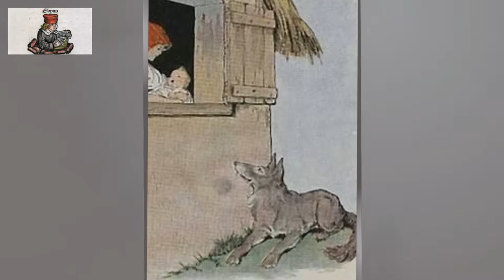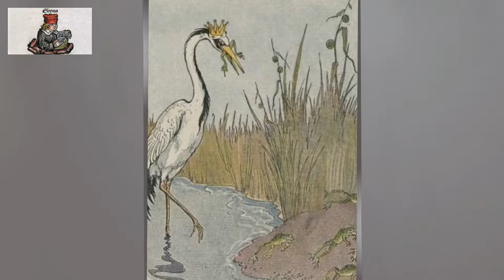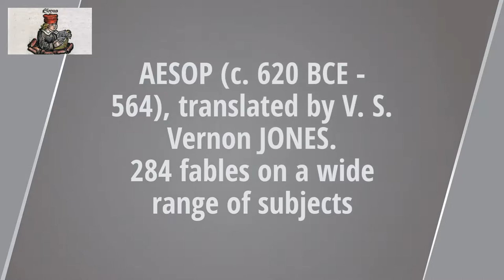Aesop's Fables - new translation. The farmer and the stork... Audiobook in english